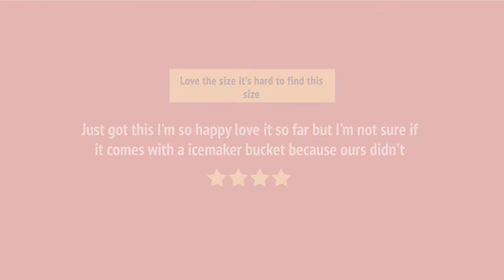WRF560SMHB_review Whirlpool WRF560SMHB French Door Refrigerator Review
WRF560SMHB_review Whirlpool WRF560SMHB French Door Refrigerator Reviews & Ratings by Customers